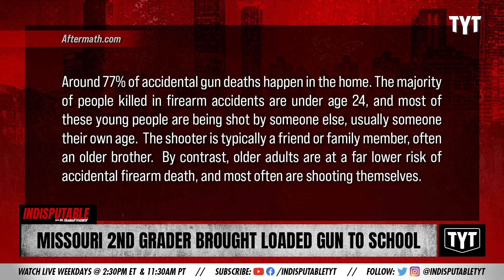Elementary School Kid Brings Loaded Gun To School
An elementary school child brought a loaded gun to school. Dr. Rashad Richey discusses on Indisputable.

"On Monday, KSDK reported that a second-grader at a public school in St. Louis, Missouri brought a loaded gun from his home to show off to his classmates."

Hosts: Dr. Rashad Richey, Francesca Fiorentini

Cast: Dr. Rashad Richey, Francesca Fiorentini

211207__ID01